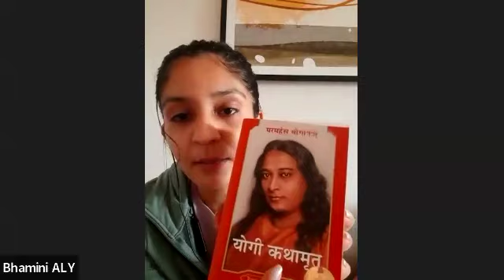Ask the trainer about yoga online yoga classes Always Live Yoga for beginners and intermediate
Online Yoga Classes I Always Live Yoga for beginners & intermediate levels

About this Video:
Always Live Yoga brings top Rishikesh trainers to you for your yoga practice.

This is a video of our actual live class. You can see how the trainer pays attention to the clients and guides them during the session. Our classes follow below structure;
Warm-ups
- Asanas
-Pranayama
- Meditation
- Q & A

🧘‍♀️Goodbye extra weight, aches & pains
🧘‍♀️Gain Strength & Flexibility to become Yoga Fit
🧘‍♀️Live Interactive Online Yoga with Trainer Guidance for Women & Family
🧘‍♀️All Day, All Week Schedule, Mon-Sun, Try DEMO
🧘‍♀️Join multiple times a day if not able to complete a session
🧘‍♀️Burn 300-400 calories every class
🧘‍♀️Yoga asana variations daily
🧘‍♀️Special guidance for PCOD, Thyroid, Diabetes, Backache and other medical conditions.
🧘‍♀️Family free to join your session
🧘‍♀️Facility to hold membership when away for over 7 consecutive days*
🧘‍♀️Long term members get diet chart & a complimentary call with our wellness expert for diet management

Live and Interactive yoga classes where trainers can see your postures to give you feedback in real time.